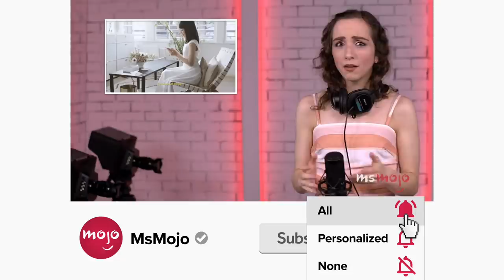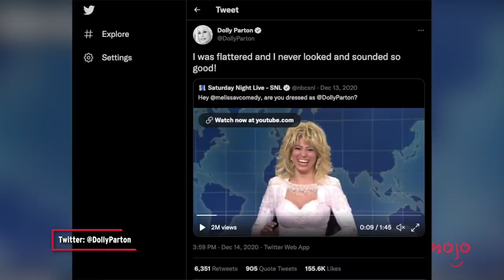Top 10 Hilarious Melissa Villaseñor SNL Performances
From Gaga to Parton, Melissa Villasenor is crushing it on "SNL." For this list, we’ll be looking at the actress and comedian’s most memorable sketches, characters, and impressions. Our countdown includes "Hoops," "Welcome to Hell," "Dirty Talk," and more! What's YOUR favorite Melissa Villasenor "SNL" moment?